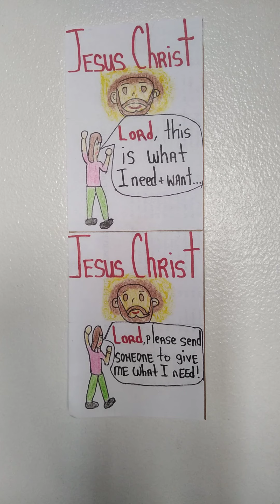Assuming God's Will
Heavenly Father God says:  A person prays to Me about their needs and wants and then ask Me to send someone to give it.  This is wrong!  It shows it does not have a relationship with Jesus Christ.  The person does not know how I work to help it and it only want its way and not ask for My way.